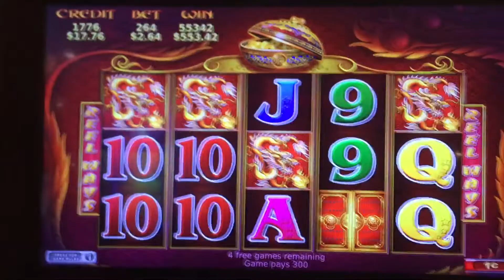November 5, 2019